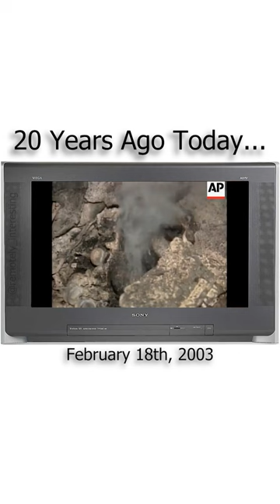The Daegu Subway Fire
The fire in South Korea was started by a suicidal man who felt he needed witnesses and so planned to set himself alight on a train platform during rush hour.

He put his plan into motion as his train approached the platform but alarmed fellow passengers tried to stop him.

Unfortunately a fire was started in the train which apparently contained some amazingly flammable materials and also did not have any fire extinguishers on board.

Within 2 minutes the fire had spread to all 6 train cars

Things took on an even more nightmarish quality around 2 minutes after the blaze engulfed the first train when a second, similarly flammable trained pulled into the station right next to it

An automated braking system kicked in when it detected smoke and prevented the operator from moving the second train away.

The operator panicked and fled, taking the master key with him and this caused the doors to lock, sealing the passengers inside.

Of the 192 people killed in the fire 185 were burned beyond recognition.

Despite his intent, the arsonist survived with minor burns, was sentenced to life in prison and died in hospital 18 months later of chronic health problems.

The two train operators were also found guilty of negligence. The first operator received 4 years and the second received 5 years in prison.

The tragedy was seen as a national embarrassment in South Korea and led to major upgrades to subway systems and changes to protocol.